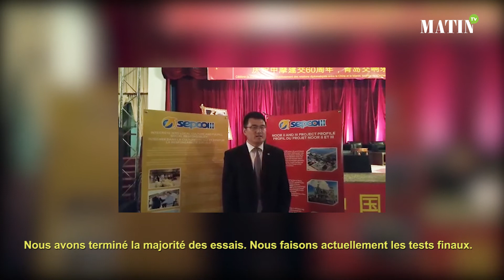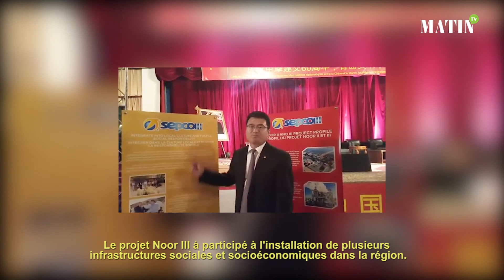Station solaire Noor : Sepco III engagée en faveur du développement durable